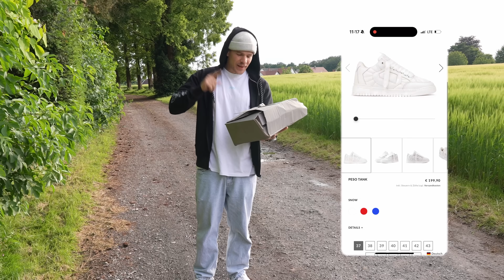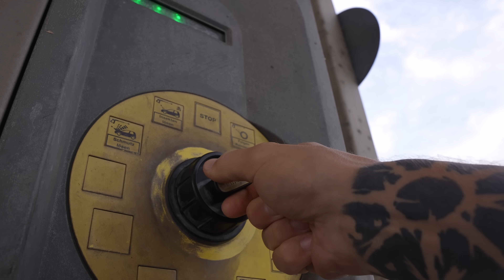PESO Tank Durability Test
ich geh angeln